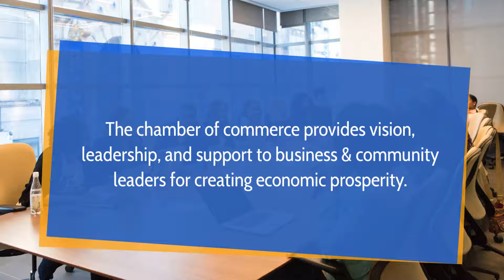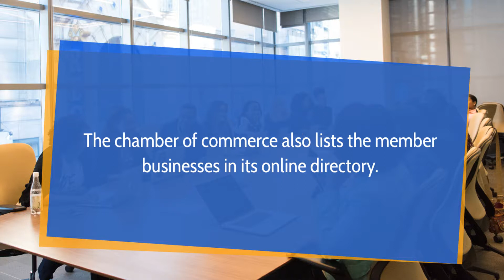Chamber Of Commerce In Killeen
Greater Killeen Chamber of Commerce is a reputed organization that provides a host of high quality services to its members in Killeen, TX. It provides vision, leadership and support to its members in order to help them gain economic prosperity. The members services provided include marketing opportunities, marketing opportunities, on-line services, notary services and more. Member businesses can list their deals and offers in the online directory listing. For more information on services offered by the chamber of commerce,